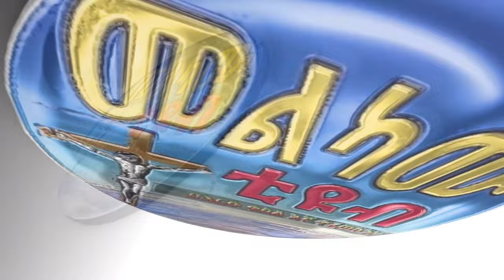ነቢይ ኢዩ ጩፋ የኦርቶዶክስ መዝሙር ዘመረ! Prophet Eyu Chufa singing Ethiopian Orthodox song / Mezmur 2021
ነቢይ ኢዩ / እዩ ጩፋ የኦርቶዶክስ መዝሙር ዘመረ! Prophet Eyu Chufa singing Ethiopian Orthodox song / Mezmur 2021
Credit = Christ Army Tv Worldwide ( Thank you and May God bless your ministry with more blessings 😇 )

Real song / Mezmur :
Ethiopian Orthodox Mezmur / TINANITNAM KIDUS / ትናንትናም ቅዱስ BY singer ZERFIE / KEBEDE  / ዘርፌ ከበደ . “She’s a new born Christian now” but by the time she made this song, she was an orthodox Tewahdo.

ይህ መዝሙር የዘማሪት ዘርፌ ከበደ / Zerfe Kebede ሲሆን… ዝማሬውን በሰራችበት እና በተለቀቀ ጊዜ የኦርቶዶክስ ሐይማኖት ተከታይ ነበረች!!

YOU CAN ALSO WATCH MELKAM WETAT PROGRAMS ON OUR CHANNEL!